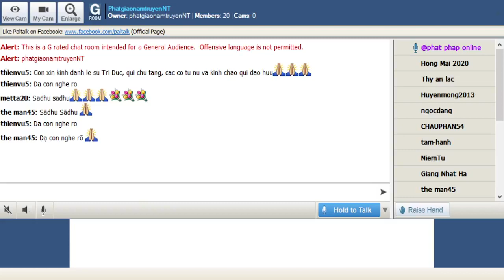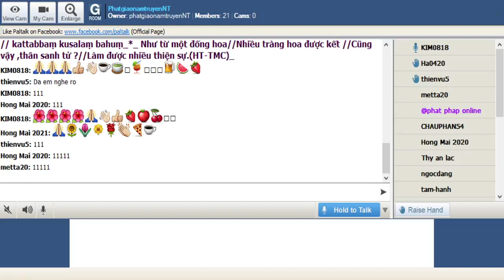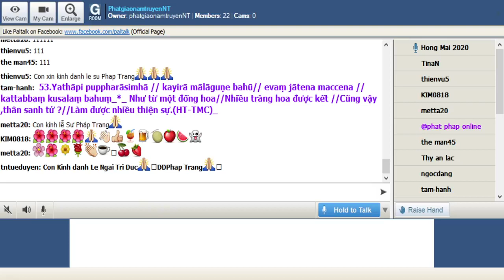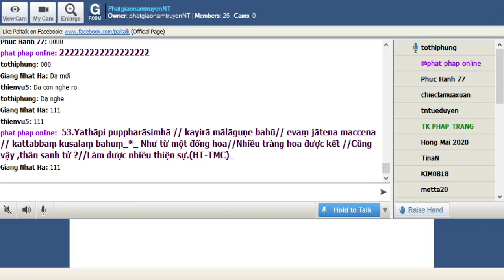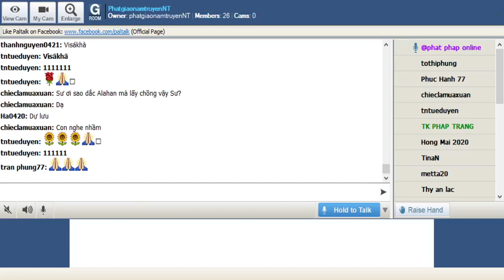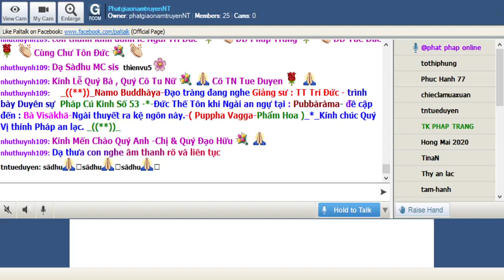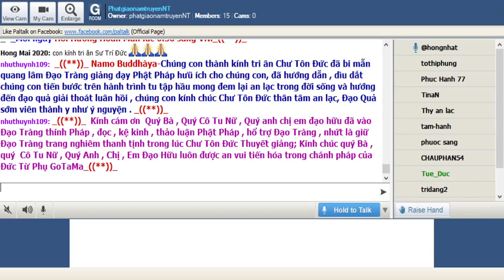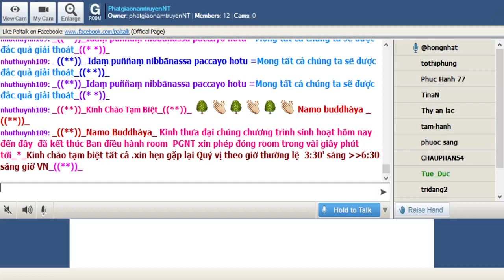02-09-2021_Room PhatgiaonamtruyenNT Thứ Năm. Ngài Trí Đức giảng Pháp Cú Kinh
PhatgiaonamtruyenNT Thứ Năm Sep 02-2021.Ngài Trí Đức giảng từ vựng,ý nghĩa & duyên sự Pháp Cú Kinh Số 053.--*--*-* *---*--*-- Đức Thế Tôn thuyết khi Ngài ngự tại Puppàràma (Đông Phương Tự), đề cập đến Bà Visàkhà. - (PupphaVagga - Phẩm Hoa).

*053. Yathàpi puppharàsimhà // kayirà màlàgun.e bahù // evam. jàtena maccena // kattabbam. kusalam. bahum. _*_

*053. Như từ một đống hoa // Nhiều tràng hoa được kết // Cũng vậy, thân sanh tử //Làm được nhiều thiện sự. (HT-TMC)

*053. Ðó đây lác đác đầu cành // Hái tìm từng đóa xâu thành tràng hoa // Chúng sanh giữa cõi ta bà // Việc lành thu góp, kết tòa thiện tâm. (HT Giới Đức)

*053. Cũng như nhiều tràng hoa , nên được làm từ một đống hoa ; Cũng vậy nhiều thiện sự nên được làm bởi sự sanh ra , bởi sự diệt đi. (Sư Minh Mẩn dịch)

1. Yathàpi puppharàsimhà
Yathàpi=cũng như
puppharàsimhà = (puppha+ràsi )  = puppha (bông hoa) + ràsi (một đống) = từ  một đống hoa

2- kayirà màlàguṇe bahù
kayirà=( karoti ) nên làm , có thể làm
màlàguṇe=( màlà+guṇa ) cái vòng , tràng hoa + loại : loại tràng ( hoa)
bahù =( bahu) nhiều

3-evaṃ jàtena maccena
evaṃ= cũng vậy , như vậy
jàtena=( jàta ) sự sanh lên
maccena =(macca) diệt đi , mất đi , chết đi

4- kattabbaṃ kusalaṃ bahuṃ
kattabbaṃ =( kattabba) nên được làm , cần được làm
kusalaṃ = thiện sự , việc thiện , điều thiện ..